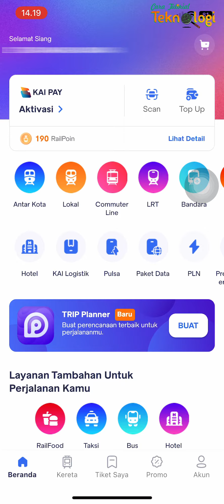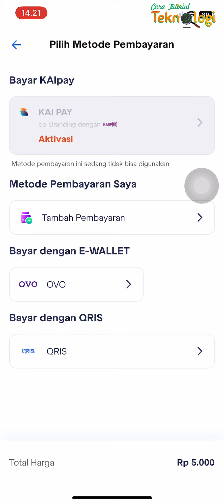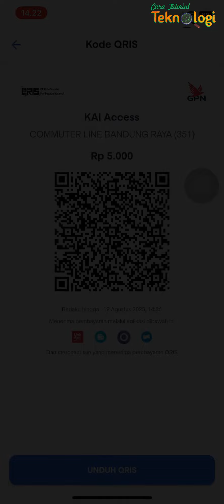Cara Pesan Tiket Kereta Api Lokal Online Di KAI Access Versi Terbaru (Access By KAI)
Access by KAI adalah aplikasi pemesanan tiket kereta api yang dikembangkan dan diterbitkan oleh PT Kereta Api Indonesia sebagai KAI Access sejak 2014. KAI Access resmi berubah nama menjadi Access by KAI setelah adanya peluncuran oleh PT. Kereta Api Indonesia pada 7 Juli 2023 di Stasiun Gambir, Jakarta Pusat.